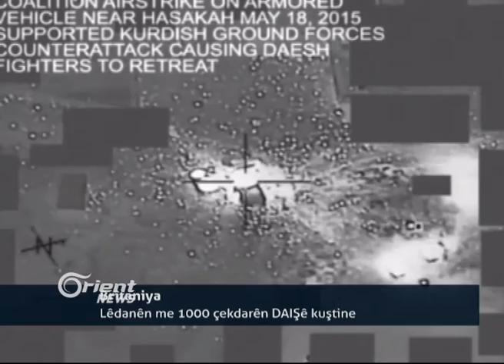Asayîşên Rêveberiyê : Hin kesan bi tawana şewitandina Arta fm binçav dike